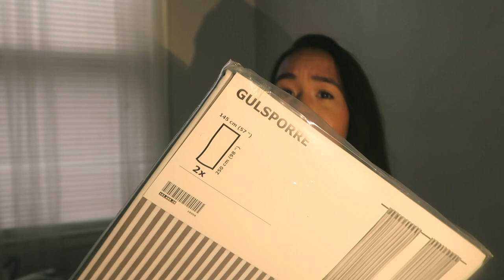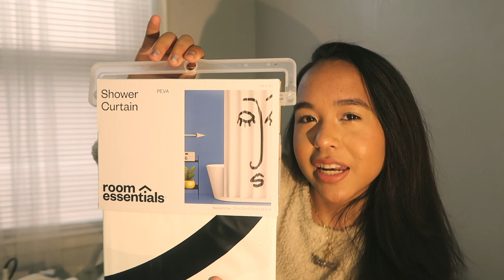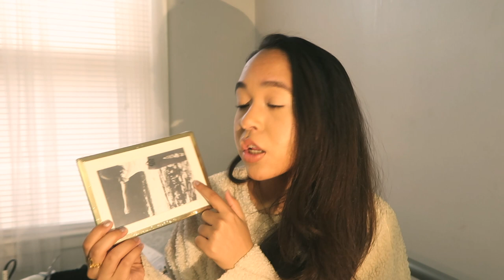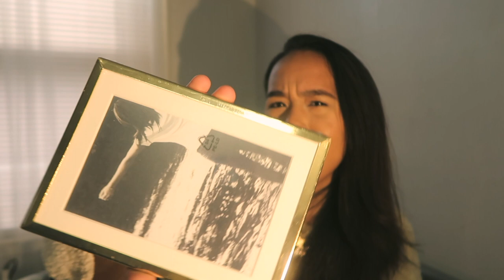Update & Homeware Haul (Ikea, Target, & more!) // elizardbeth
OPEN FOR INFO:

Hey Guys! Today I have a some big exciting news and also a lovely homeware haul. Hope you enjoy!!